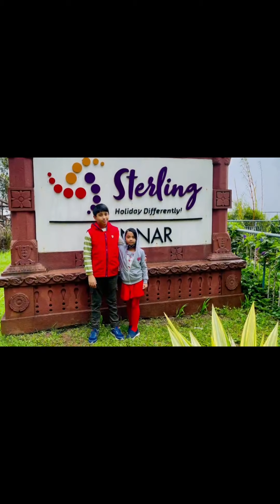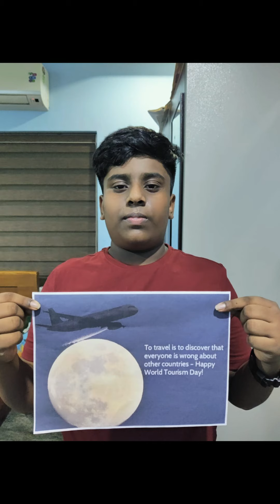WORLD TOURISM DAY 2021